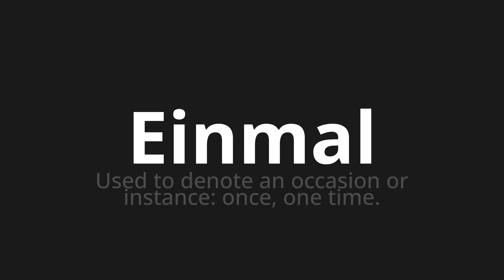How to pronounce Einmal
Master the Pronunciation of 'Einmal which means once' - which means : Used to denote to Occasion or Instance: Once, One Time. 📝 with @PronunciationGerman 🎓🗣️ - [Your Guide to German]

Learn to pronounce 'Einmal' perfectly in German with our easy and engaging tutorial by @PronunciationGerman! 📖📽️ In this comprehensive video, we provide you with native speaker examples 🗣️👂 and phonetic breakdowns 🎵 to ensure you get the pronunciation just right.

How to say Once in German